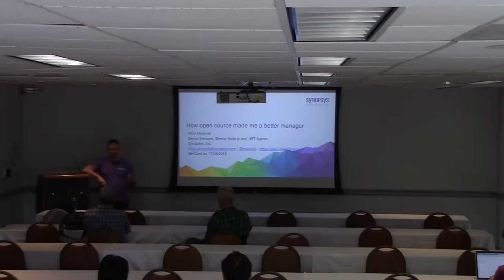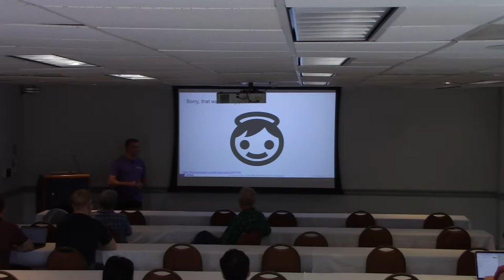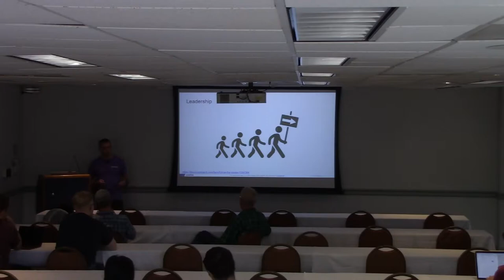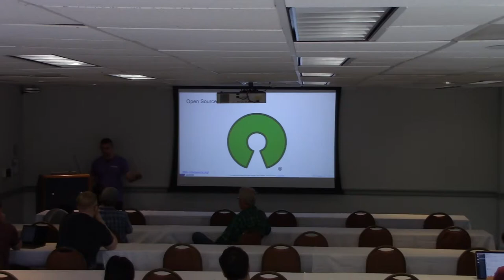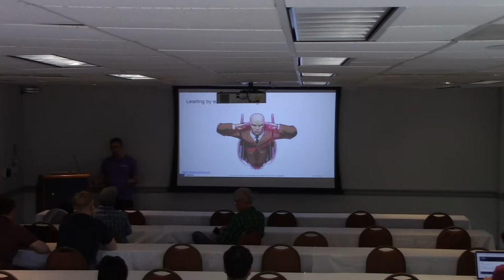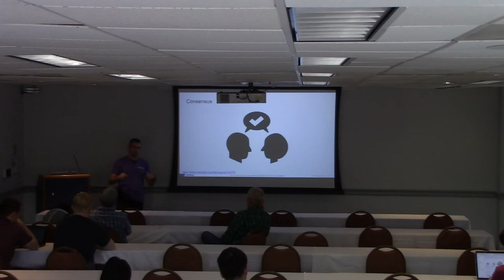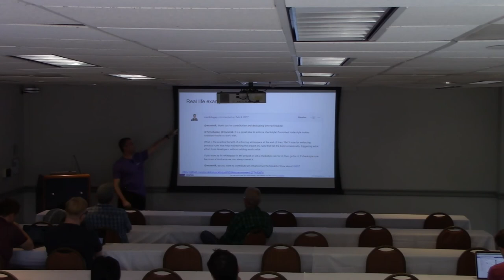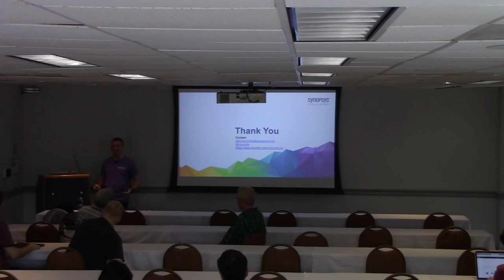How open source made me a better manager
Speaker: Allon Mureinik

Management seems like a simple job - you tell people what to do, they do it, rinse, repeat. For bad managers, it really is this simple.

Good managers do things differently. They let team members affect, if not drive, the team's direction. They allow the best ideas to guide the team's activity, no matter who brings them up. They are not intimidated by non-managers displaying leadership qualities, they encourage them.

While these sentiments aren't unique to open source, they are the core of open source communities - allowing individuals to exert influence without any official authority. That's why I think working in open source is the best way to learn how to be a good manager, and I'll try to share this concept in my talk.